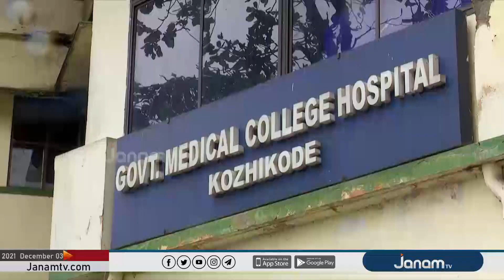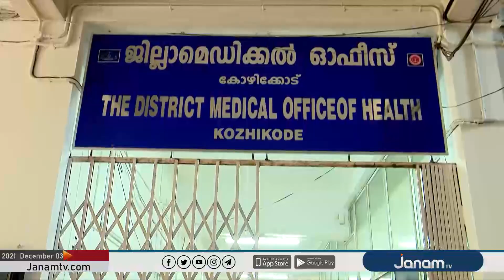കോഴിക്കോട് ഒമിക്രോൺ ജാഗ്രത. യുകെ യിൽ നിന്നെത്തിയ ഡോക്ടറുടെ സ്രവം വിശദപരിശോധനയ്ക്കയച്ചു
NEWS ANCHOR :